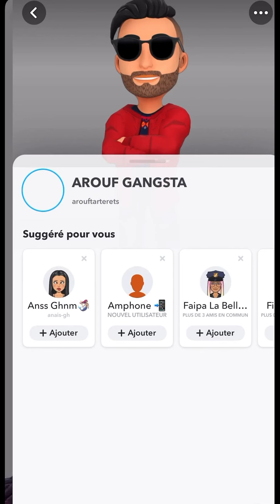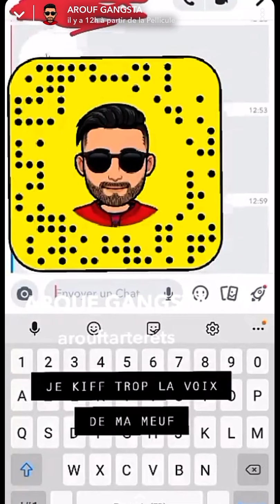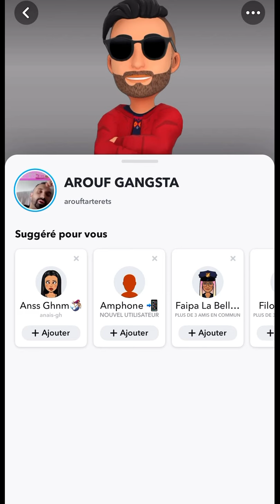AROUF A UNE COPINE ET NOUS MONTRE SES AUDIOS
REACTION A 1 VIDEO SUR AROUF SUR SNAP

nas actus